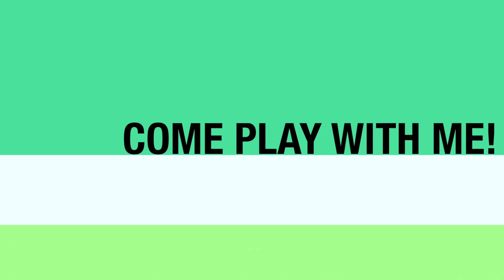Two Point Hospital - Online Play and Challenge Overview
Join me as I take a look at how the online play component of Two Point Hospital functions and what types of challenges you and your friends can do within it.

✓ Steam - ArsenGirl